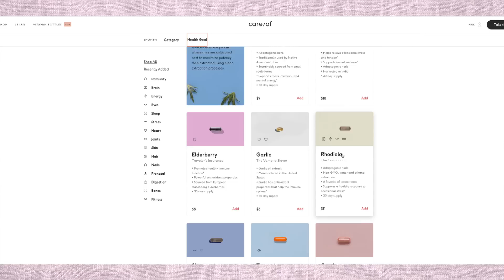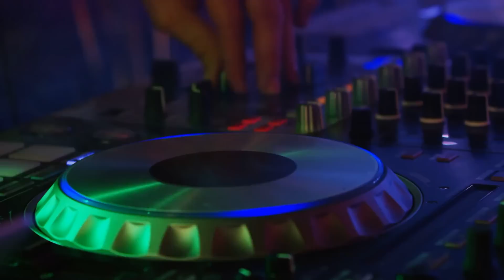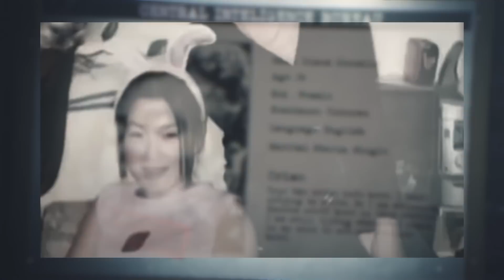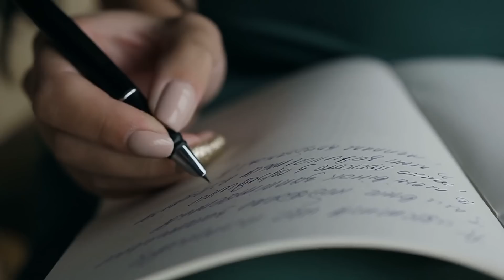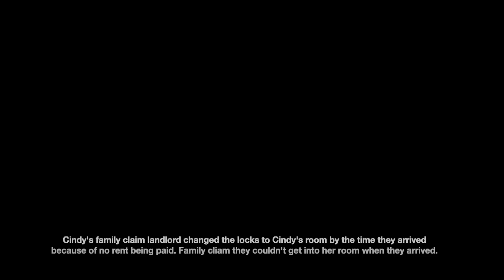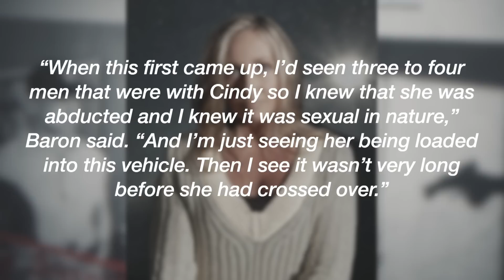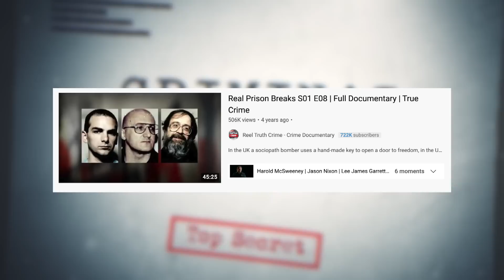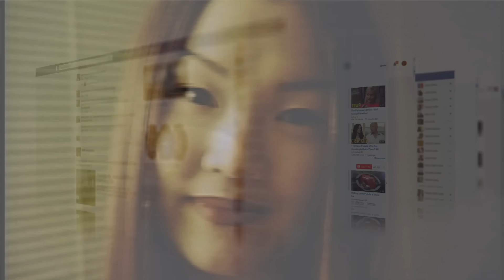Halloween Bunny Girl Disappears w/out A Trace: WHERE IS Cindy Song?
Cnidy song has been missing for over 20 years.

If anyone knows any information, the website to Ferguson police department

Cindy song was a Pennsylvania state college student when she went missing in 2001. She attended a Halloween party with her friends, then vanished without a trace. She left her phone at her apartment, with no incoming or outgoing calls made. What happened to Cindy?